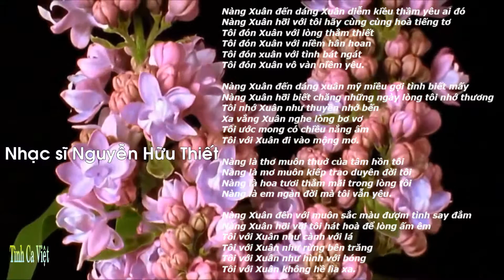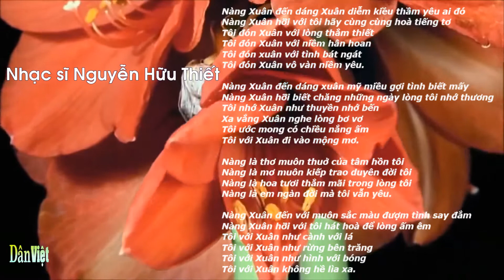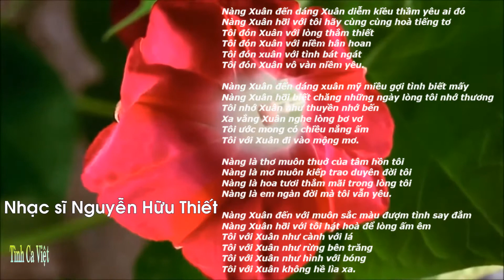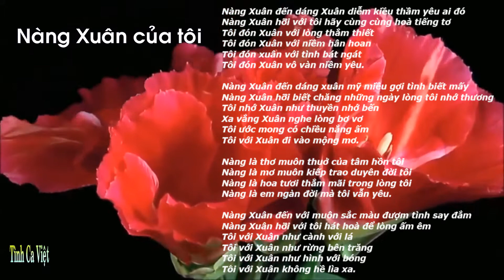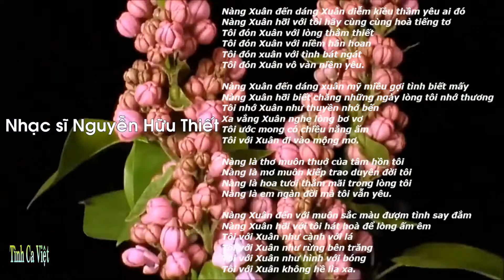Nàng Xuân Của Tôi , Sáng tác Nguyễn Hữu Thiết , Ca sĩ Hồng Hạnh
Nàng Xuân đến dáng Xuân diễm kiều thầm yêu ai đó
Nàng Xuân hỡi với tôi hãy cùng cùng hoà tiếng tơ
Tôi đón Xuân với lòng thắm thiết
Tôi đón Xuân với niềm hân hoan
Tôi đón xuân với tình bát ngát
Tôi đón Xuân vô vàn niềm yêu.

Nàng Xuân đến dáng xuân mỹ miều gợi tình biết mấy
Nàng Xuân hỡi biết chăng những ngày lòng tôi nhớ thương
Tôi nhớ Xuân như thuyền nhớ bến
Xa vắng Xuân nghe lòng bơ vơ
Tôi ước mong có chiều nắng ấm
Tôi với Xuân đi vào mộng mơ.

Nàng là thơ muôn thuở của tâm hồn tôi
Nàng là mơ muôn kiếp trao duyên đời tôi
Nàng là hoa tươi thắm mãi trong lòng tôi
Nàng là em ngàn đời mà tôi vẫn yêu.

Nàng Xuân đến với muôn sắc màu đượm tình say đắm
Nàng Xuân hỡi với tôi hát hoà để lòng ấm êm
Tôi với Xuân như cành với lá
Tôi với Xuân như rừng bên trăng
Tôi với Xuân như hình với bóng
Tôi với Xuân không hề lìa xa.